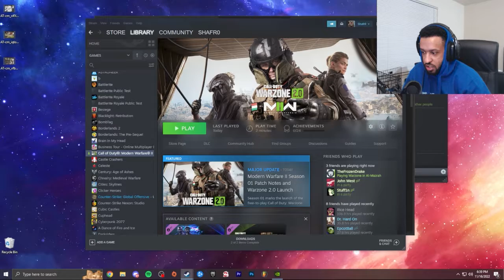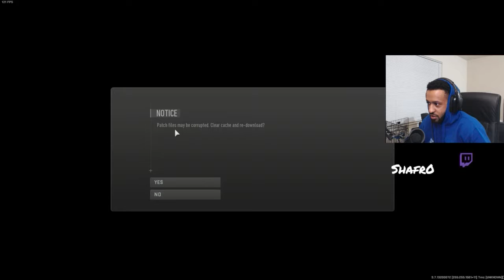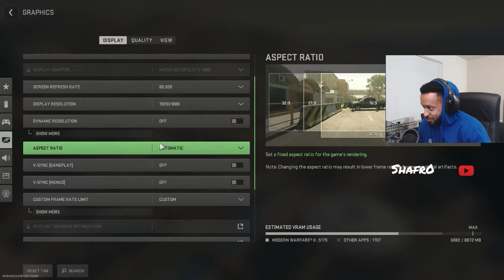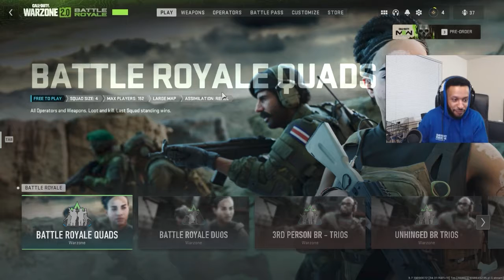WARZONE 2 BUT IT JUST KEEPS GETTING WORSE